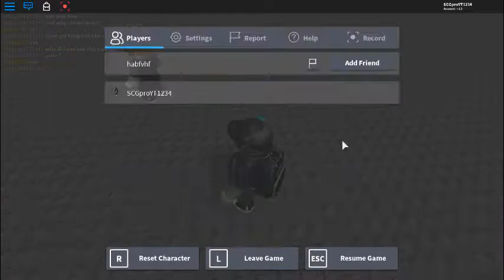The worse world